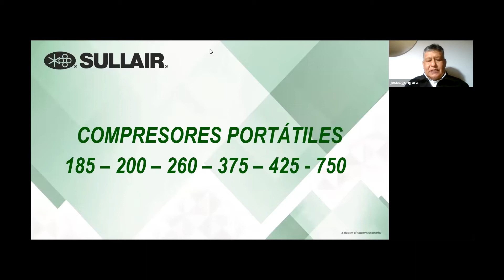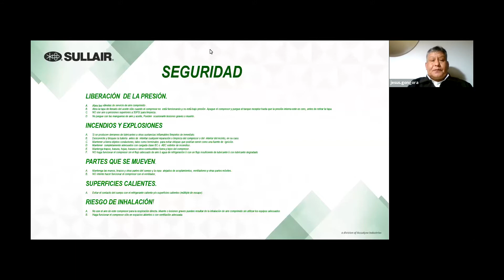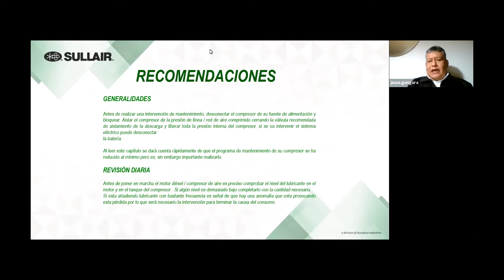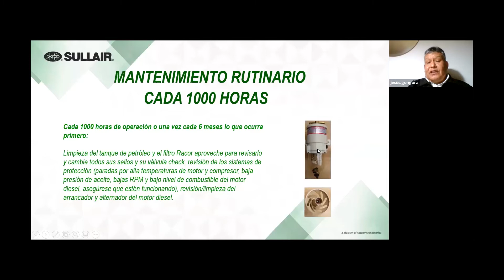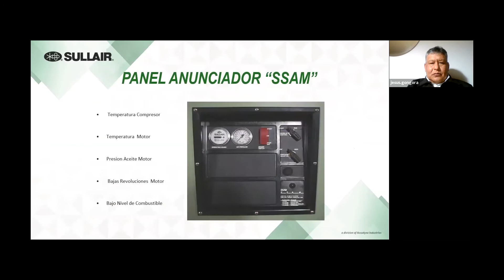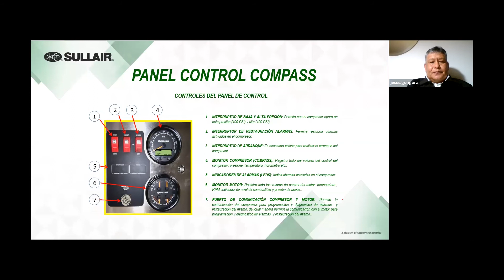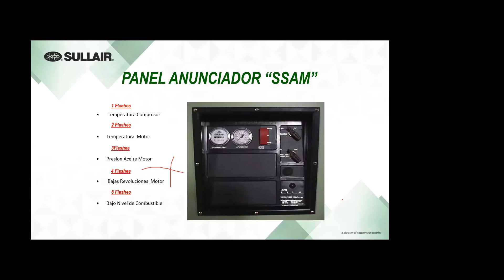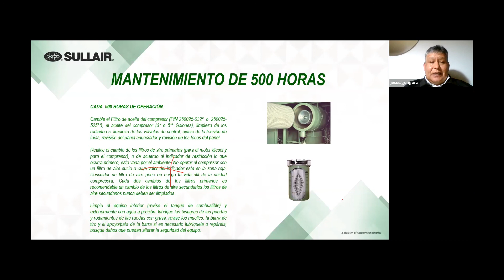WEBINAR | MANTENIMIENTO DE COMPRESORES PORTÁTILES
En este webinar veremos cómo hacer un mantenimiento correcto a nuestros compresores portátiles Sullair.